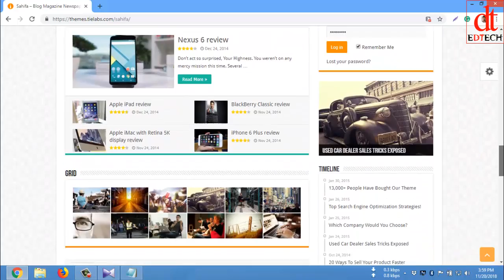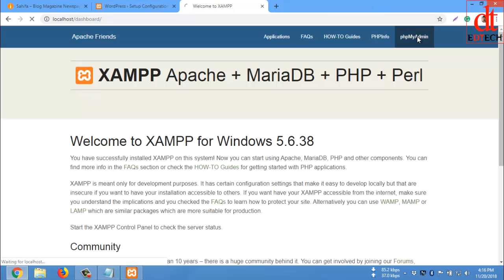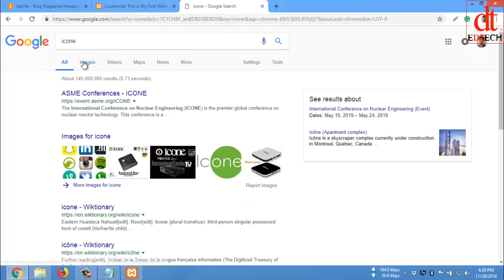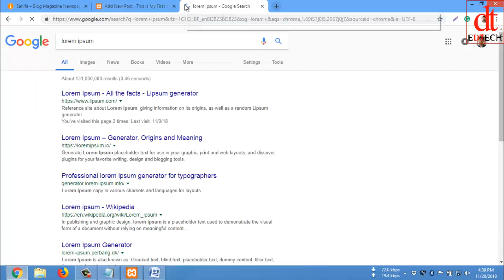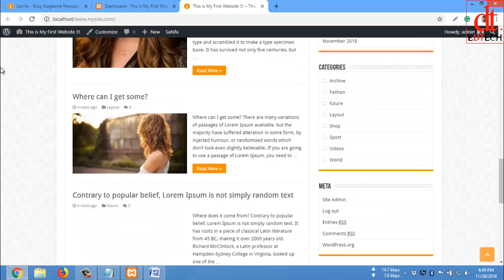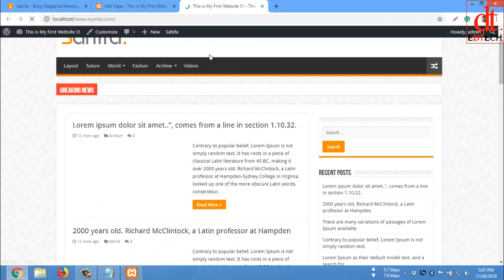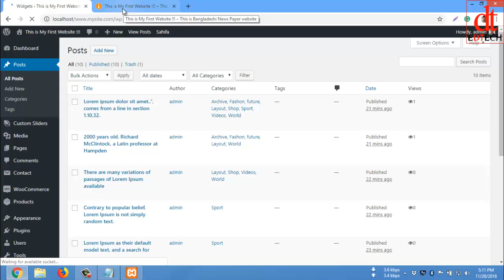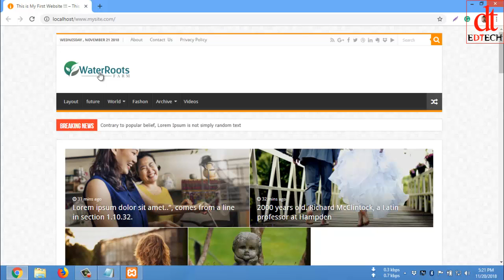How To Make a WordPress Website Free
How To Make WordPress Website Free | WordPress blog

Sound choose is a completed Free video lesson teach people How to Create their own professional WordPress website without any coding experience, Sound choose online Tips and Tricks Solutions, All tutorials are Free step-by-step with no step skipped. Make Full Word Press Website for One in full Tutorial. WordPress templates free | best WordPress themes |create my own blog|free responsive WordPress themes |how to make a website |how to make my own website|how to create a website |create WordPress theme|how to build a WordPress website|how to build a WordPress website.

• How To Download Xampp server? go and download
• How To install xampp server
• How to Install WordPress
• How to Login to WordPress
• How to Change Password
• How to Delete Plugins
• How to Change Permalinks
• Install Theme
• How to Delete Pages & Posts

• How to Change Title & Tagline
• How to Add Pages To Website
• How to Create Category
• How to Edit Navigation Menu
• How to Set Homepage To Home
• How to Add Content
• How to Install Elementor Plugin

• How to Create Your About Page
• How to Create Your Privacy and policy
• How to Create Your Contact Page

• How to Create Your Home Page
• How to Create Your Logo
• How to Create Your Footer
• How to Create Your FavIcon
• Logout